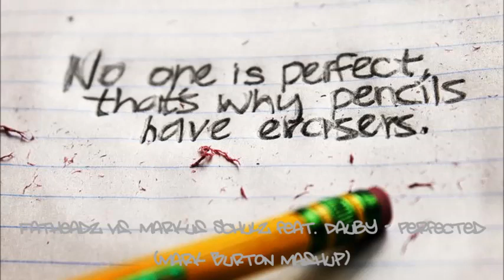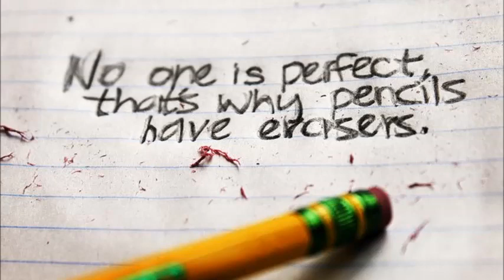Fatheadz vs. Markus Schulz feat. Dauby - Perfected (Mark Burton Mashup)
Ripped from A State of Trance 500.0 (Live @ Trinity Club in Cape Town, South Africa) (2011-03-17).

If the artist or label behind this song don't want it on YouTube, please send me a PM instead of contacting Youtube, and I will remove this video as soon as possible. Thanks!